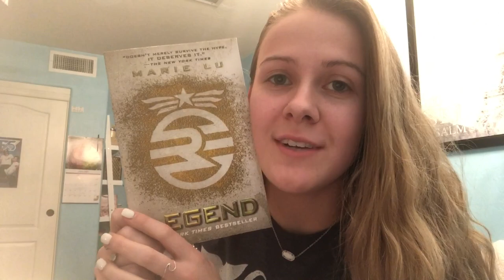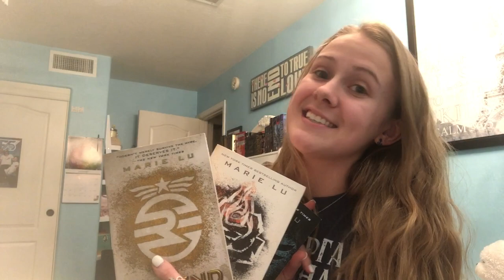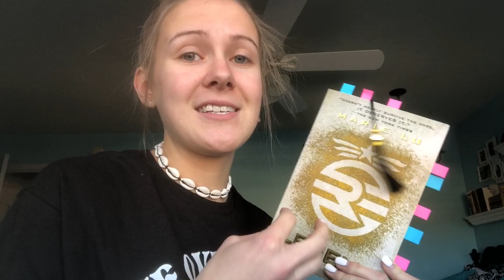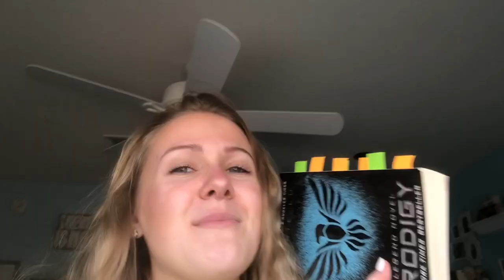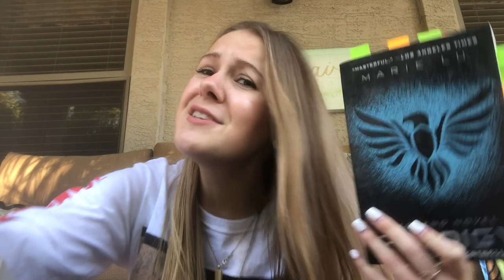I READ THE “LEGEND” SERIES IN ONE WEEK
and now my life is complete.

“For our struggle is not against flesh and blood, but against the rulers, against the authorities, against the powers of this dark world and against the spiritual forces of evil in the heavenly realms.” - Ephesians‬ ‭6:12‬